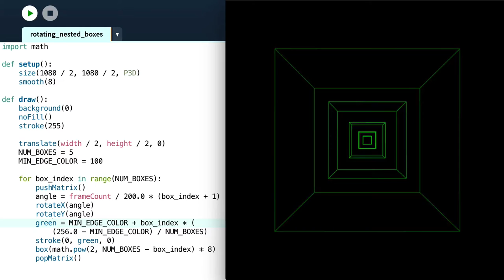Nested Rotating Cubes with Processing and Python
A set of nested cubes, each rotating at a rate inversely proportional to its size.